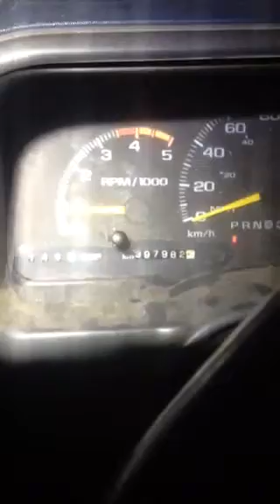Diesel suburban straight pipe sound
Loved the sound of that 1995 suburban with a 6.5 litre diesel straight pipe. I just wanted to share! Rusty but very reliable 👍